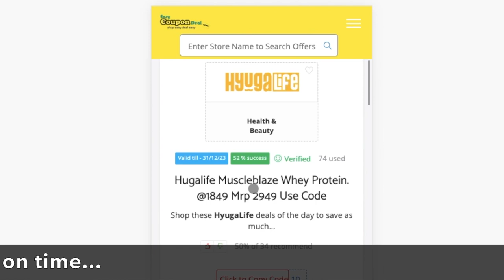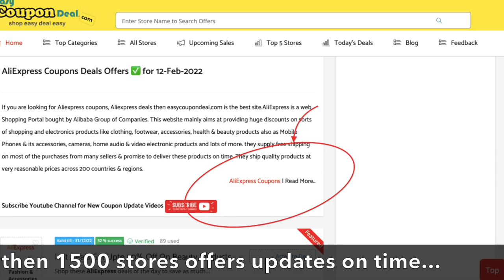✅HyugaLife Coupon Code | HyugaLife Coupons | HyugaLife High Discount codes | HyugaLife Sale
HyugaLife Coupons
HyugaLife Coupon codes
HyugaLife Promo Code
HyugaLife Upcoming Sale